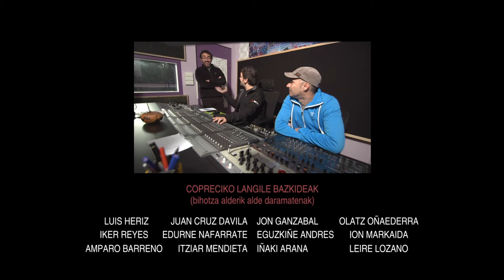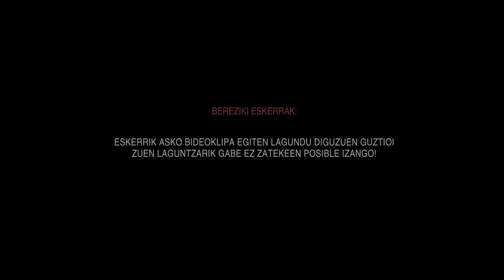Videoclip: 'Lantegixa herri' - Copreci´s 50th anniversary video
'Lantegixa herri' is the title of the song, created to celebrate the 50th anniversary and performed by company employees. The video was taken in Aretxabaleta production plant and in various locations in the town of Aretxabaleta.
Almost twenty workers of Copreci have been involved in the recording of the song and video 'Lantegixa herri', a song created for the purpose of 'commemorate 50 years of the cooperative and pay tribute to the founders'.
The theme of the video is "the heart present in millions of appliances, in millions of homes around the world, but mostly present in all men and women who make up the cooperative."

Copreci presenta su videoclip del 50 aniversario

'Lantegixa herri' es el título de la canción, creada con motivo del 50 aniversario e interpretada por trabajadores de la empresa. El videoclip se ha realizado en la planta de producción de Aretxabaleta y en varias ubicaciones de la localidad.
Casi una veintena de hombres y mujeres de Copreci han sido protagonistas de la grabación de la canción y el videoclip 'Lantegixa herri', una canción creada con el propósito de 'conmemorar los 50 años de la cooperativa y homenajear a los fundadores'.
El hilo conductor del videoclip el es corazón con las siglas de Copreci, "el corazón presente en millones de electrodomésticos, en millones de hogares de todo el mundo, pero sobre todo presente en todos los hombres y mujeres que conforman la cooperativa".